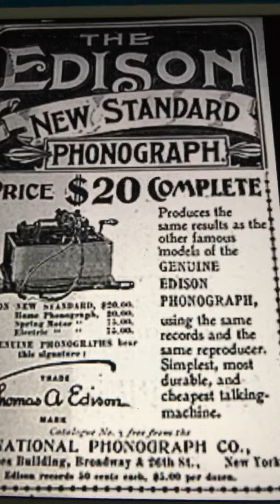I’m in the marked for you Johnny Marvin